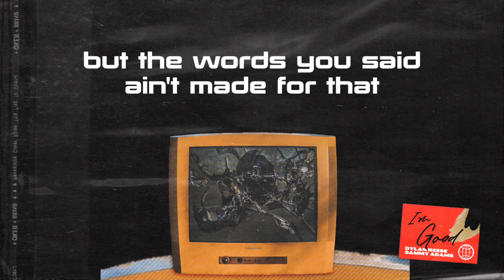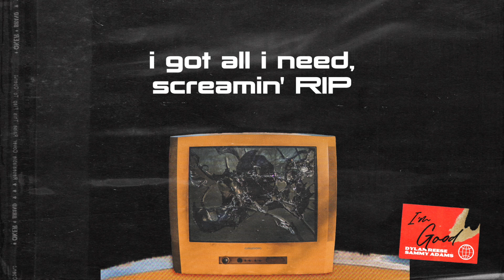I'm Good w. @PrettyPrettyProductions (prod. by Cryo Music)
Nothing but love. TAP IN! But no fake shit! - Sammy and Dylan Reese jump on some crazy production from Cryo Music for another banger ! RUN IT UP